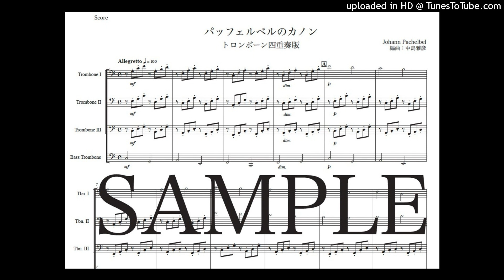「パッヘルベルのカノン」トロンボーン四重奏版（編曲：中島雅彦）